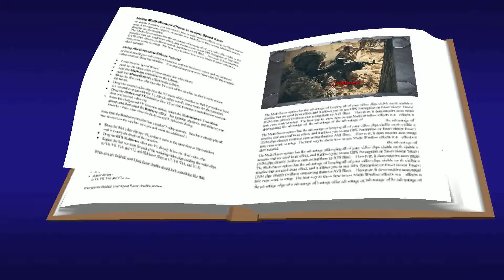¡El infierno de SHUSHA! | Reportaje